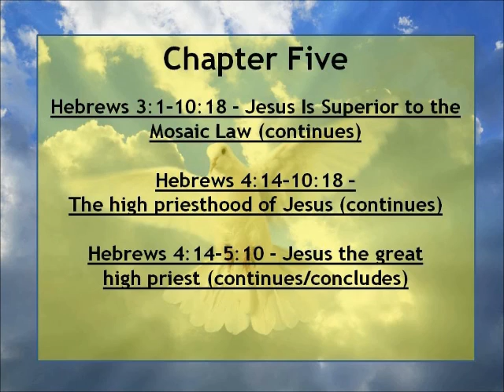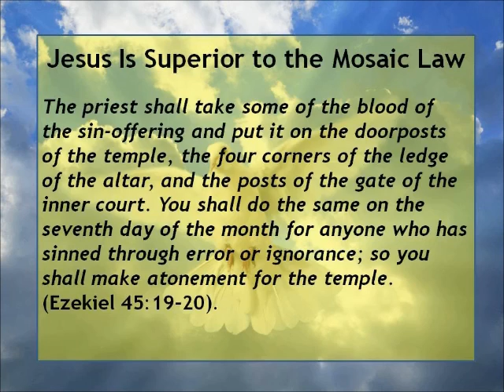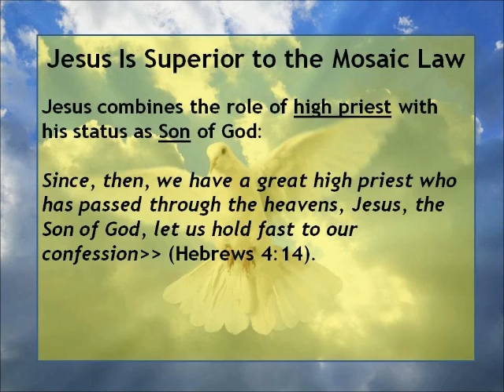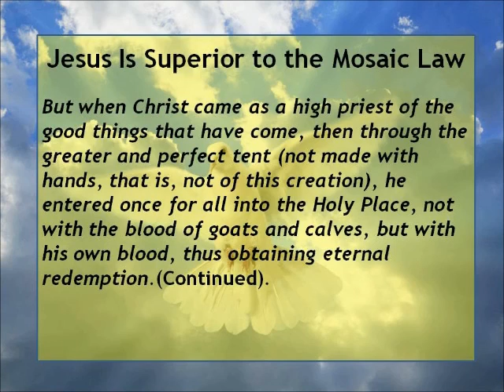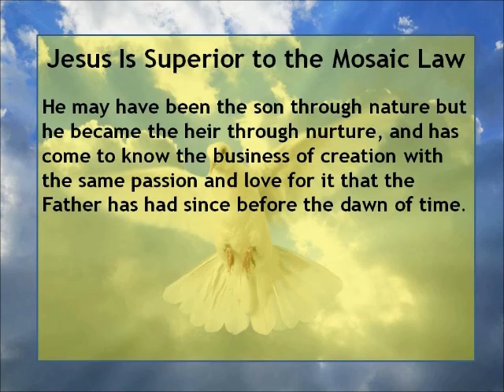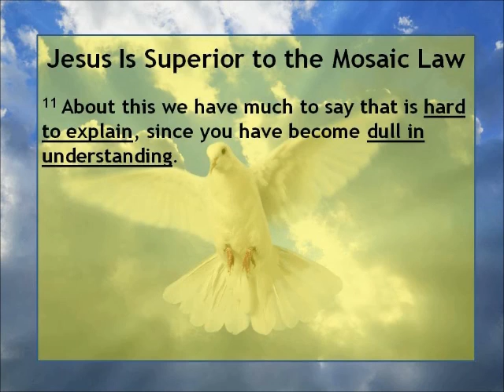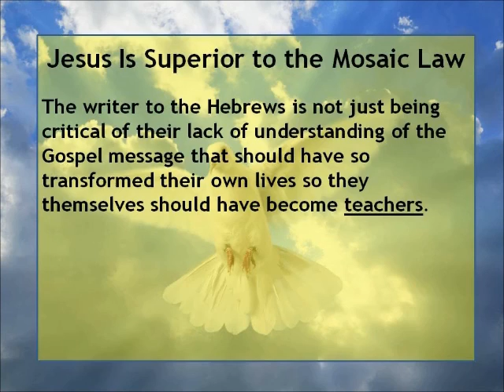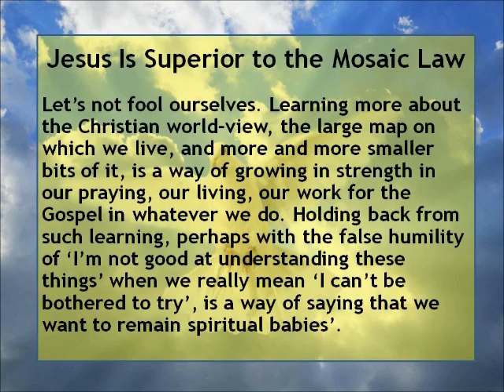The Book of Hebrews - Chapter Five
Hebrews - Chapter Five